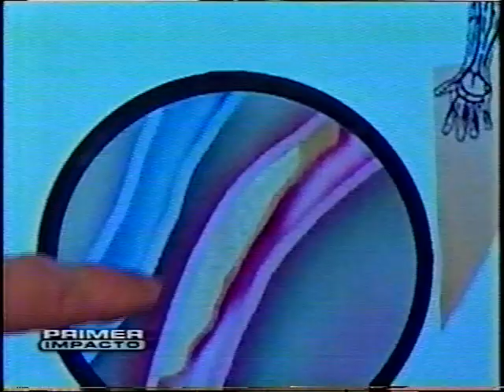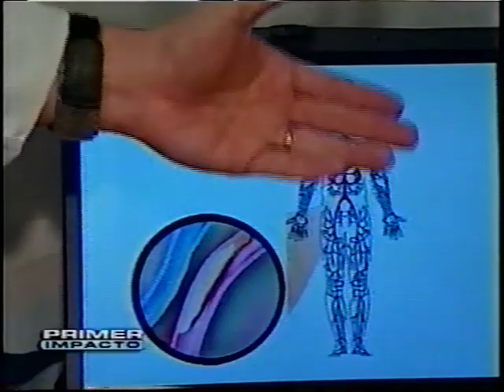Health News Coverage (In Spanish) on Peripheral Arterial Disease (PAD) by Dr. Peter Lin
Health news coverage (Primer Impacto, in Spanish) on peripheral arterial disease (PAD) treatment using cryoplasty balloon by Dr. Peter Lin